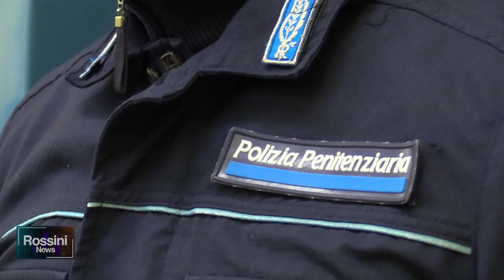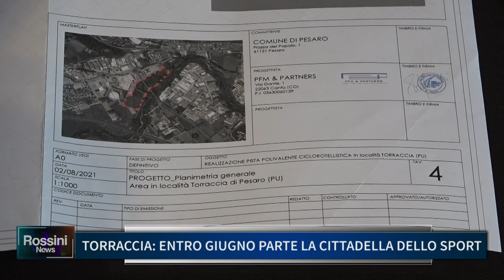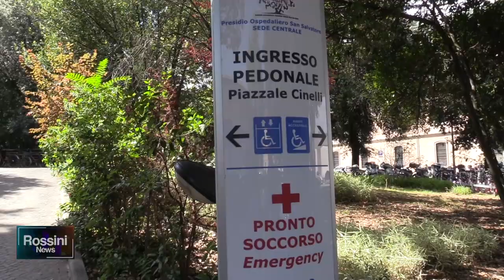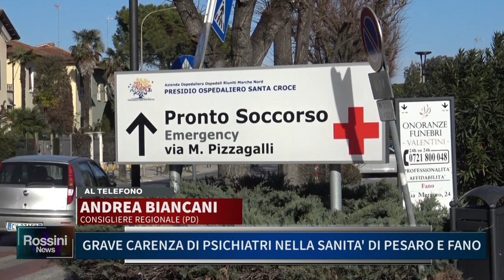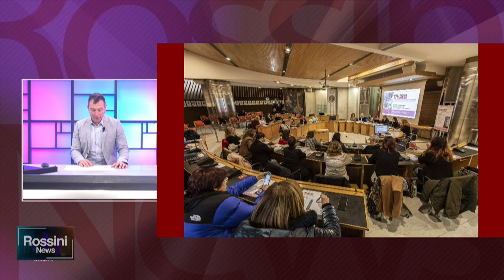ROSSINI NEWS 15 MARZO 2023